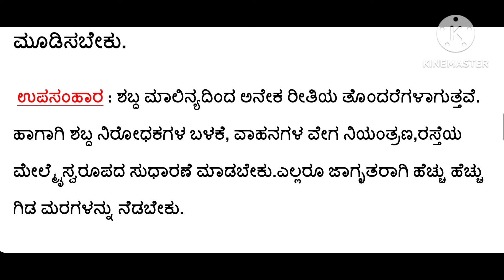ಶಬ್ದ ಮಾಲಿನ್ಯ ಕುರಿತು ಪ್ರಬಂಧ essay on shabda malinya shabda malinya